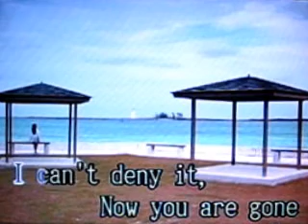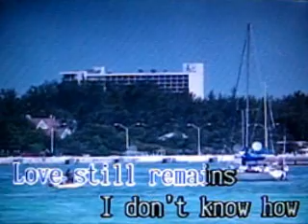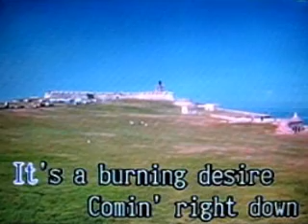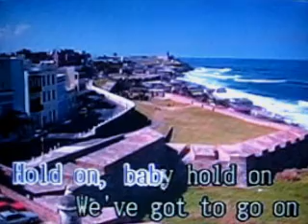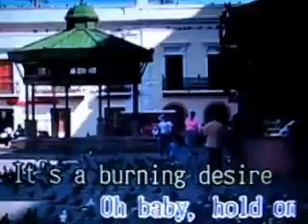[26541] HOLD ON (Neocolors) ~ 금영 노래방/KumYoung 코러스 HD3000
Neocolors
Neocolors
NEOCOLORS
2003.10
금영 노래방/KumYoung 코러스 3000
금영 필리핀